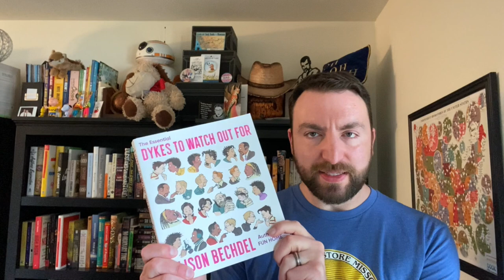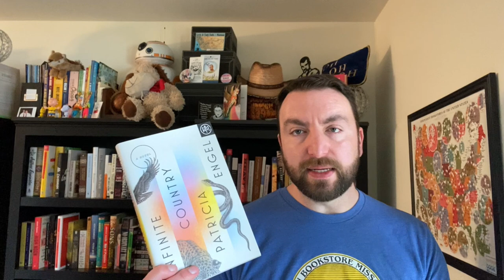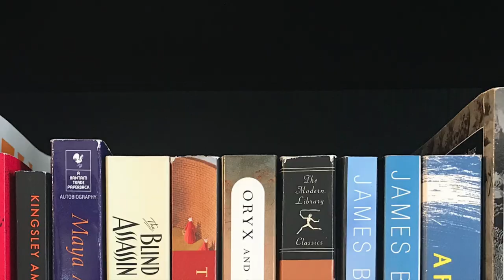Friday Reads: What Can I Cram in Before the End of the Month?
It's my last FridayReads before the end of the month, so time to think about how much I can cram into the last reading day of April and what my plans for May might be. All that plus Independent Bookstore Day wrap-up, Oscar wrap-up, Women's Prize shortlist feedback, and more.

Titles mentioned:
Nomadland, by Jessica Bruder
The Essential D*kes to Watch Out For, by Alison Bechdel
Infinite Country, Patricia Engel
Paradise, Nevada, Dario Diofebi
Early Morning Riser, Katherine Heiny
Gone with the Wind, Margaret Mitchell